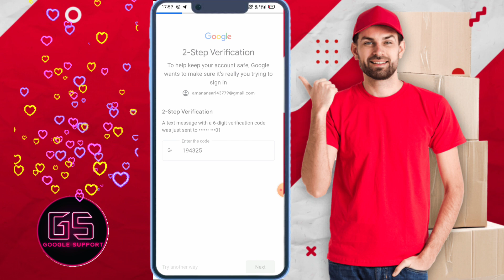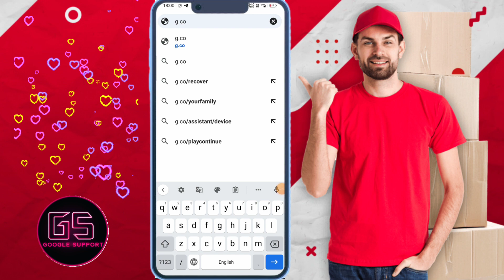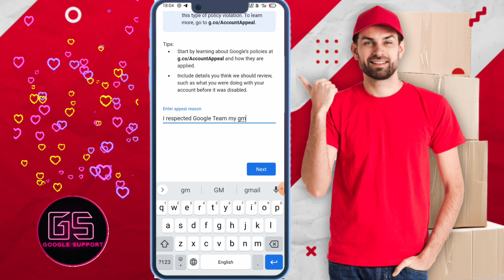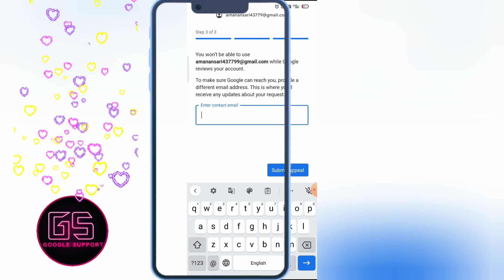Google Account Disabled | Disabled Gmail Complete Solution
How to Appeal and Recover Disabled Gmail Account | Google Account Disabled How To Enable

How to recover disabled gmail account 2023 | Google Account Disabled How to enable

How to recover disabled google & gmail account | Disabled gmail account recovery kaise kare

How to recover disabled gmail account | Google account disabled how to enable | Your gmail account disabled | gmail account disabled | gmail account disabled how to enable | gmail account disabled how to enable 2022

About the video-: Guys aaj ki video me mai bataya hu ki disable Gmail account ki recovery kaise kiya jaye aur kaun se reasons hai jisase humara account disabled ho jata hai.

Your Queries -:
Google Account Disabled,
Disabled Gmail Complete Solution,
It looks like this account has content that involves a child being sexually abused or exploited,
Your account disabled due to child being sexually abused,
Your account has been disabled due to child sexual,
Child being abused,
We noticed unusual activity in your google account and locked it to protect your information,
2 minutes me disable account recover kare,
how to recover my disabled google account,
how to recover disable Gmail account,
how to recover disable account,
google account disabled how to enable,
gmail account disabled how to enable,
your google account has been disabled,
disable Gmail account recovery,
gmail disabled account recovery,
gmail recovery,
how to recover disabled google account,
your account has been disabled,
gmail disable how to enable,
google disabled account recovery,
how to activate gmail account,
disable gmail account recovery kaise kare,
disable google account recovery kaise kare,
disable gmail account ko kaise activate kare,
gmail account disable ho gaya hai to sahi kaise kare,
how to recover gmail account in 2023,
gmail account recover karne ka sahi tarika,
Disabled google account ko enable kaise kare,
Disabled gmail account ko enable kaise kare,
google account disabled,

Most important video if you forget your password 🔑-